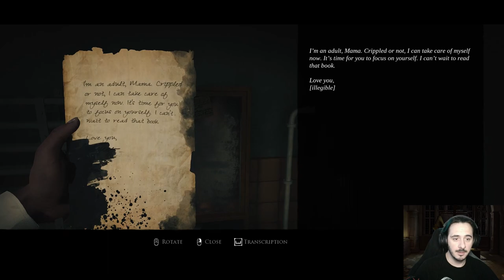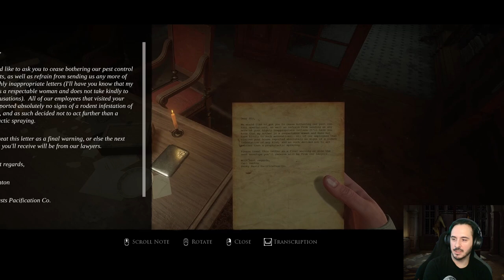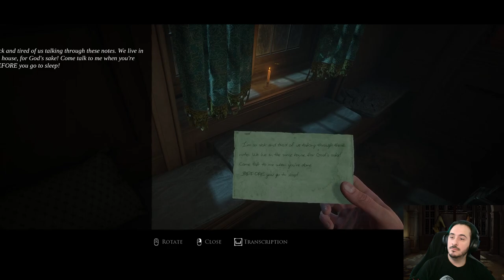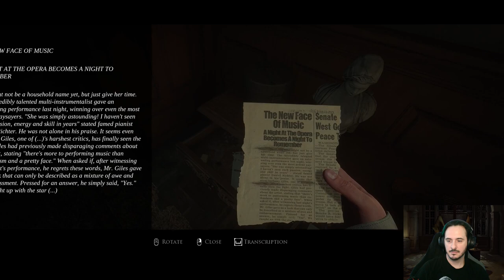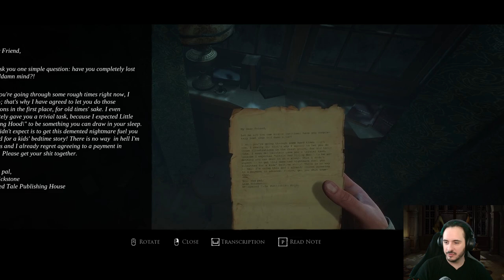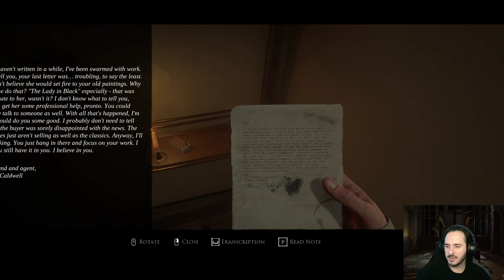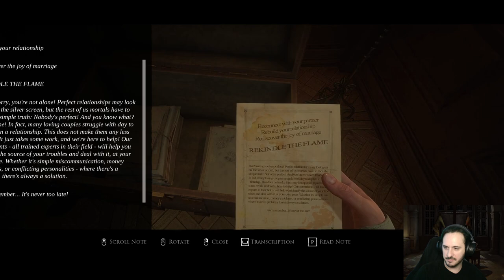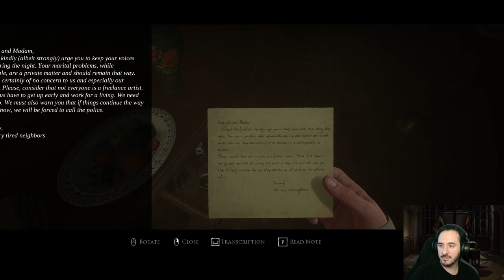LAYERS OF DEJA VU | Layers of Fear (2023) Part 1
Slow burn first part to the 2023 Layers of Fear. Things seem a little TOO familiar, but we shall see how the game evolves past the painters chapters.